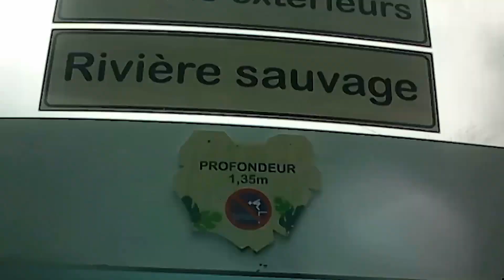JE VLOG MA JOURNEE A CENTER PARC A AQUA MUNDO (C'EST TROP BANGER) !!!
Yo les potes on se retrouves pour une nouvelle vidéo ou je vlog ma journée a CENTER PARC c'est vraiment exceptionnelle j'espère que ca va vous plaire parce que moi je kiffe faire des vidéo comme ca en faisant des vlogs.
Pour être plus court tout simplement j'adore vlog.